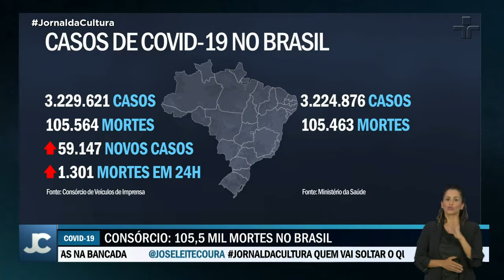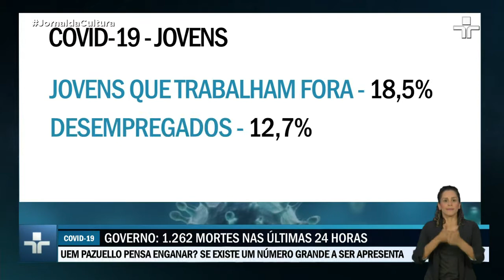ANS decide que planos de saúde devem cobrir despesas com teste sorológico para a Covid-19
Também chamado de teste rápido, é indicado para pessoas que tiveram sintomas da doença há mais de dez dias. A medida passa a valer a partir de amanhã (14).